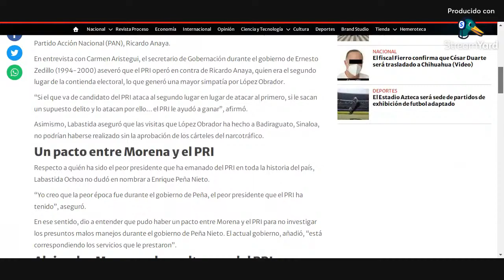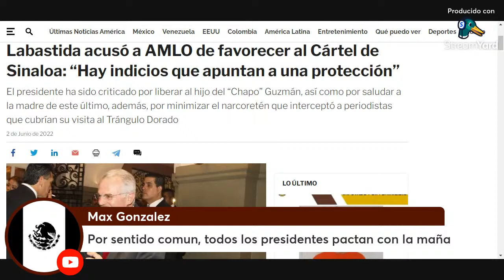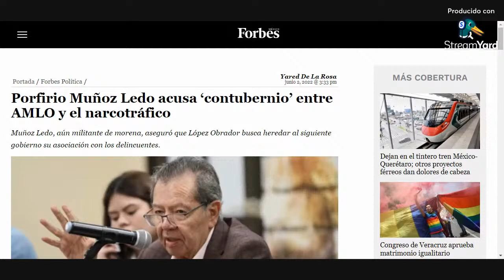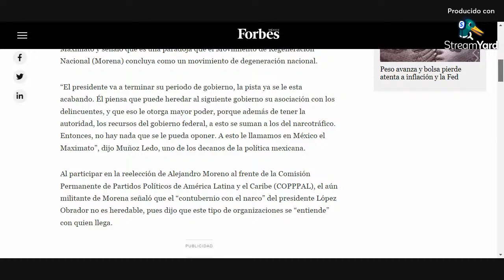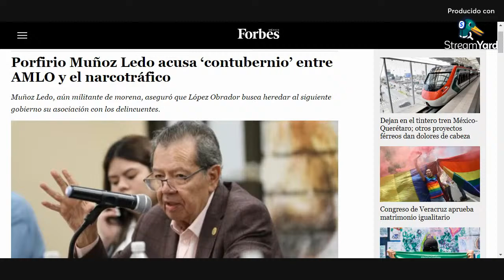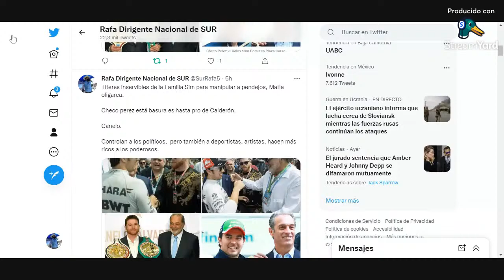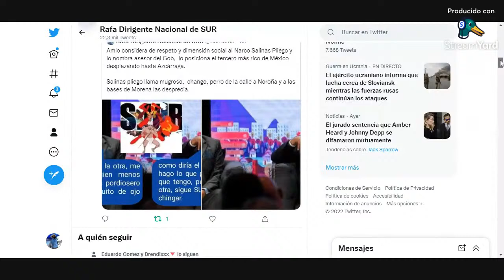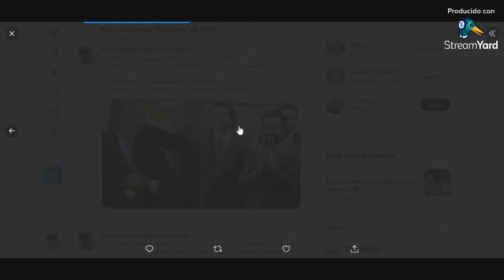Muñoz Ledo y Francisco Labastida se lanzan contra Amlo